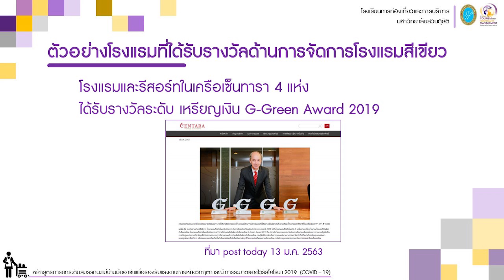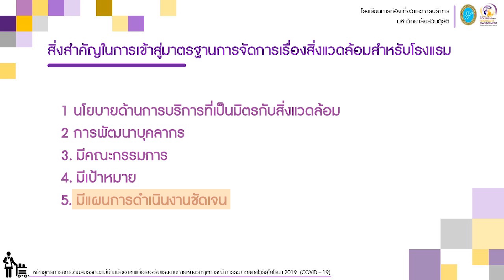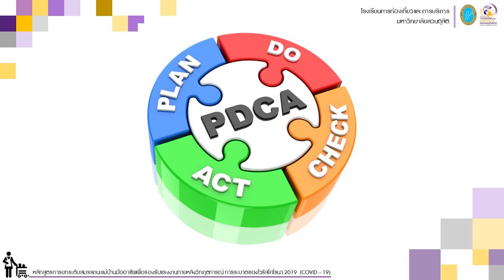EP 2.4 ความรู้เรื่องการจัดการสิ่งแวดล้อมในงานแม่บ้านโรงแรม